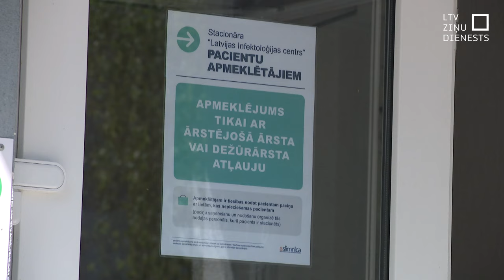EP vēlēšanās balsoja arī dzīvokļos, mājās un slimnīcās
Vēlēšanās piedalījās arī tie, kuriem pašiem nebija iespēju doties uz vēlēšanu iecirkni. Šādos gadījumos – vēlēšanu iecirknis dodas pie cilvēkiem. Latvijas Televīzijas filmēšanas grupa pievienojās vēlēšanu komisijai, kura šodien apbraukāja vēlētājus.